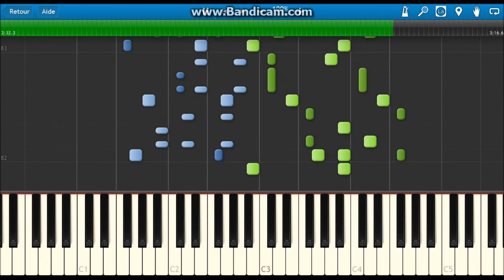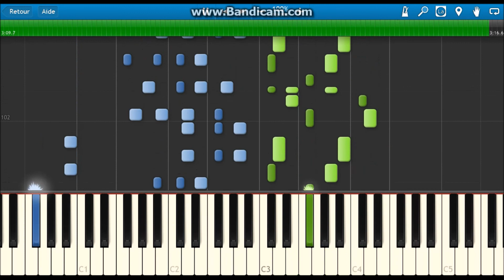Donut Hole - Gumi (synthesia)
Donut Hole by Gumi on synthesia